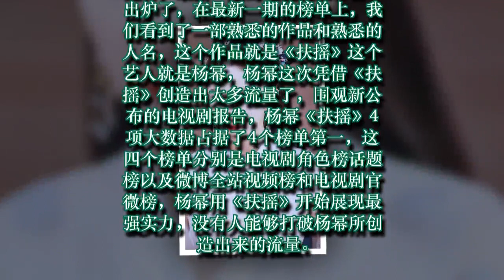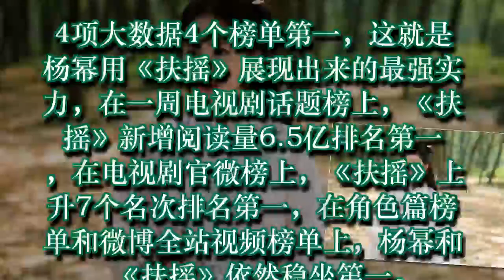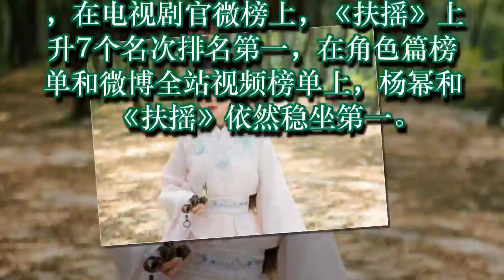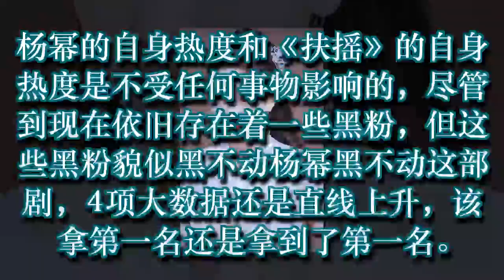4项大数据4个榜单第一，杨幂用《扶摇》展现最强实力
4项大数据4个榜单第一，杨幂用《扶摇》展现最强实力
杨幂《NeufMode九号摩登》演绎三色极致轻盈美